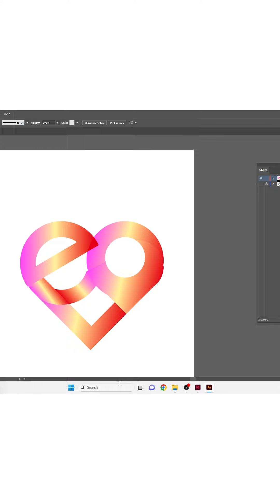Adobe Illustrator Typography sketch to vector Tutorial